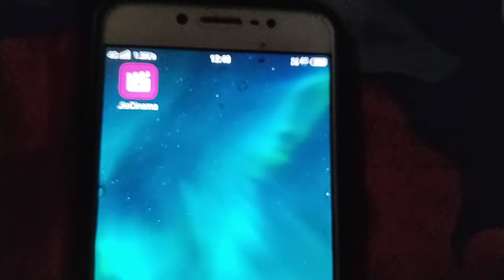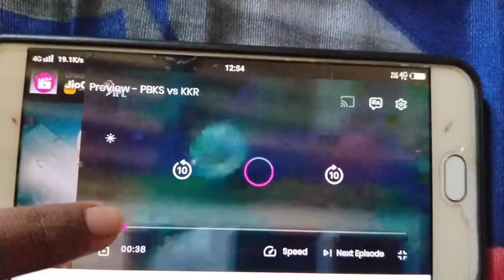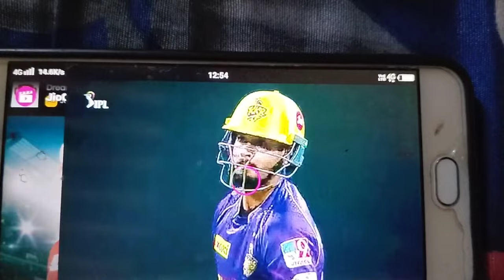Jio cinema brightness problem | Jio cinema me app me display ki light ko kam kaise kare 2023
Agar aap jio cinema dekhte hai aur usme apko display ki brightness problem aa rahi hai to aap use kaise thik kar skte hai ye video me bataya gya hai to video ko bina skip kiye dekhna